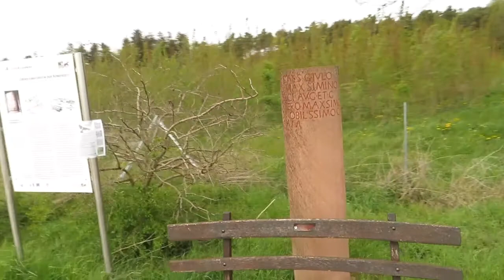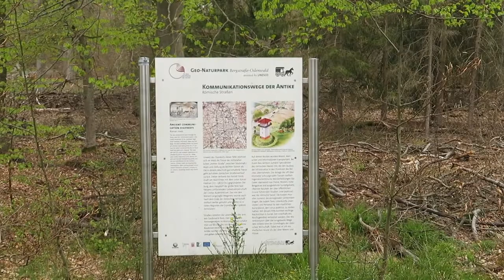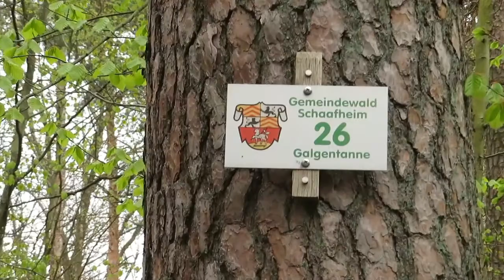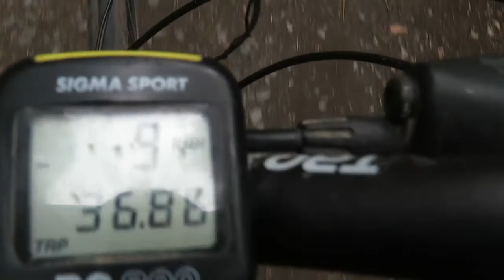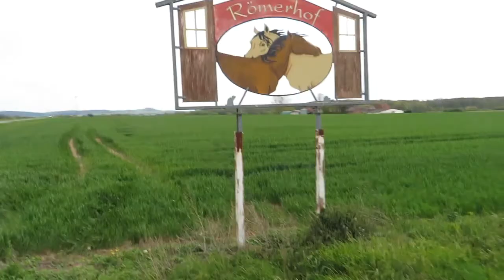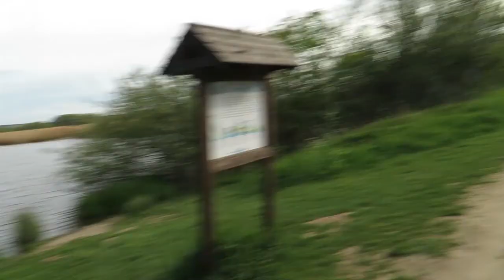Olle Römer, Hohe Straßen und andere Geschichten Radtour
Unterwegs am etwas wärmeren Mai Samstag auf den Spuren der Römer und der Zeitgeschichte genau vor der eigenen Haustüre im schönen Odenwald.